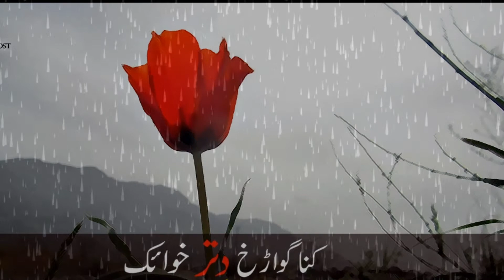Sha Samal Baloch Baravhi Song